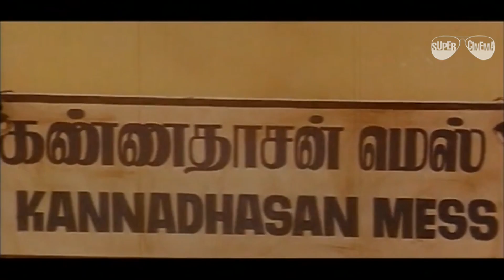Vivek & Ajith Super Comedy Video || Best Comedy Collection In Tamil Movie || Vivek Comedy HD